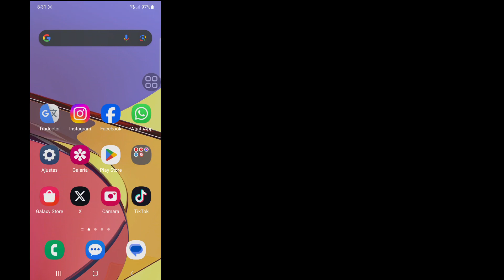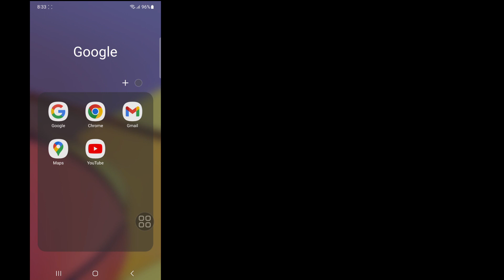Cómo eliminar las opciones del canal de WhatsApp | Cómo eliminar las Updates de estado de Whatsapp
Cómo eliminar las opciones del canal de WhatsApp | Cómo eliminar las actualizaciones de estado de Whatsapp

En este vídeo te voy a mostrar
Cómo eliminar las opciones del canal de WhatsApp

Si desea saber cómo eliminar las actualizaciones de estado de Whatsapp, siga viendo el video hasta el final. Es un proceso muy simple y fácil.